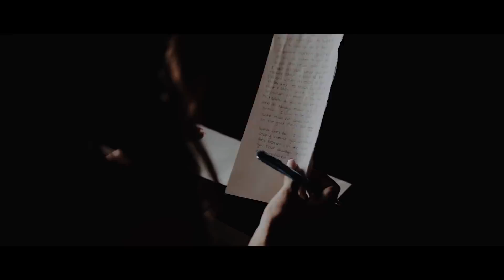Bella Collina Wedding Montverde Florida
Beautiful Wedding of Christhian and Brianna at Bella Collina in Montverde Florida